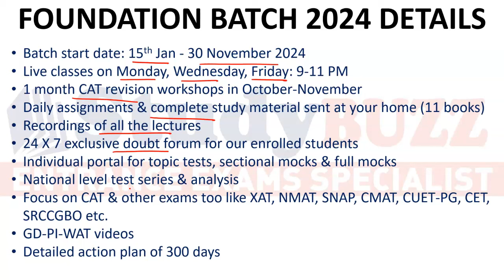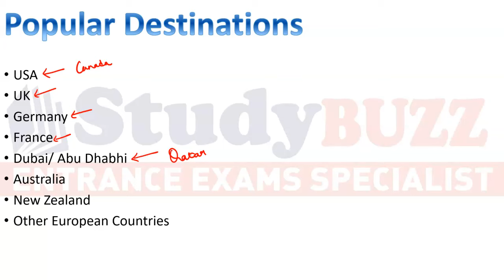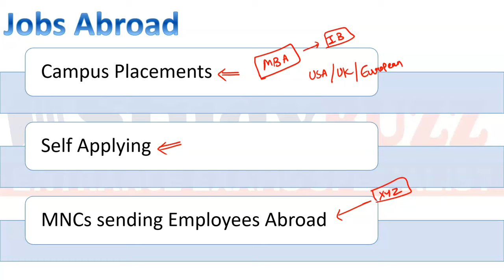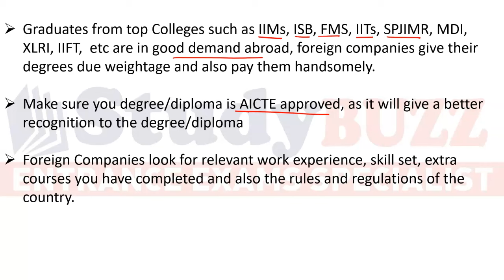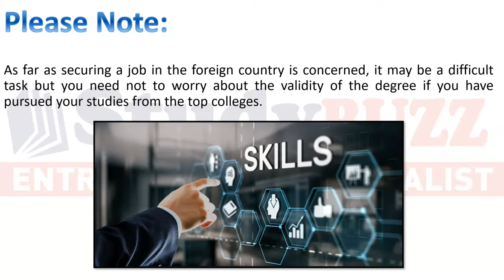Is Indian MBA degree valid abroad? Can you get job in Foreign countries after doing MBA from India?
Understand the complete action plan for CAT 2024 and MBA 2024 and get the complete details of our "Foundation" batch 2024 batch starting from 15th January 2024.

Attend a complete 3 hr class of quants for CAT/MBA preparation. Take a complete look on how our online live classes work.